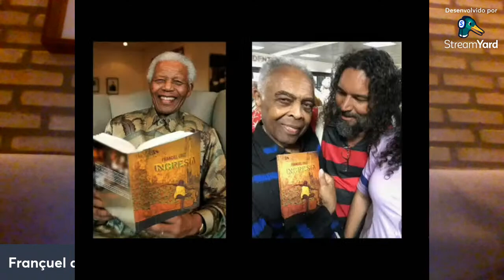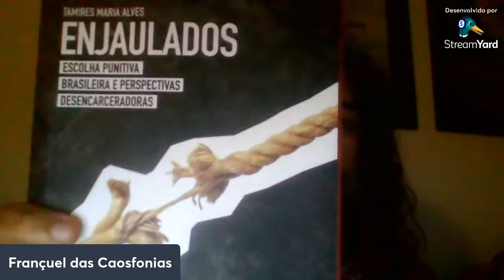LaiveDasCanjebrinas 14/06/2022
Breve telecurso sobre o império da caosfonia